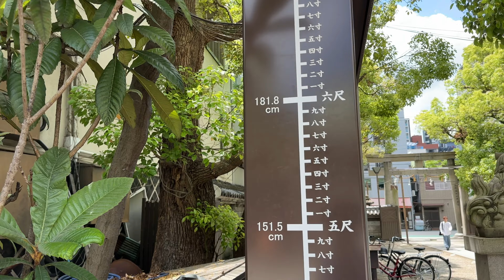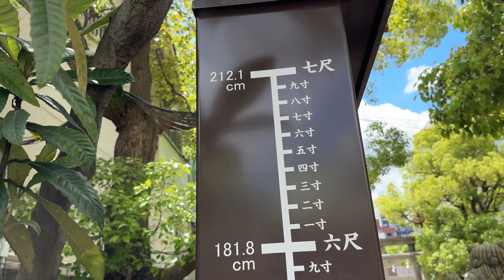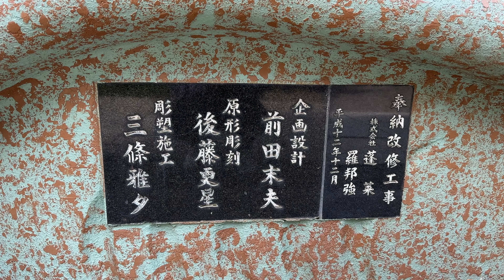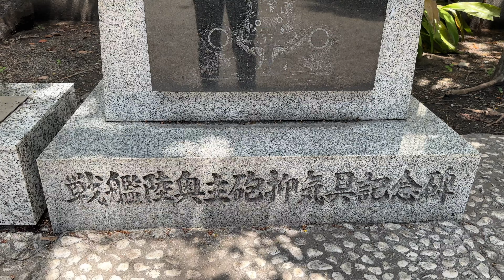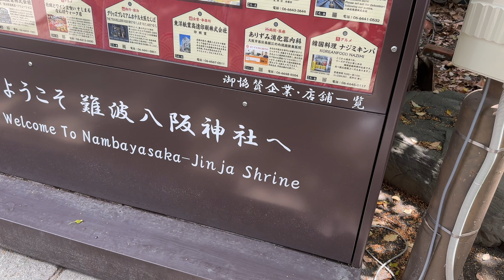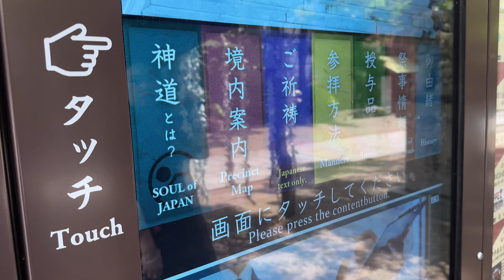八坂神社のデッカい顔が規格外で半端ネェ！【Vlog】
大阪のなんばにある八坂神社を観光してきました！

このチャンネルは、劇団「とぶクルマ」の大葉よし博のチャンネルです。
大葉がワクワクすることや楽しいことに挑戦したり、大葉の感じたことや考えていることをお話ししていきます！

みなさんの時間の隙間を埋めるのに、そして人生に少しだけ役立ててもらえると幸いです！

みなさんからのご意見・ご感想もお待ちしております！
是非ともコメントにてお聞かせください！